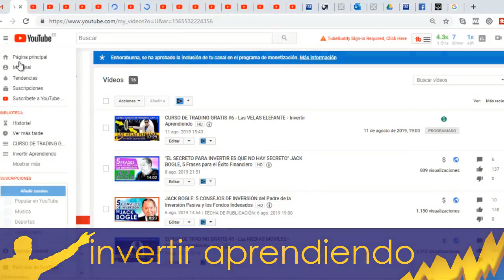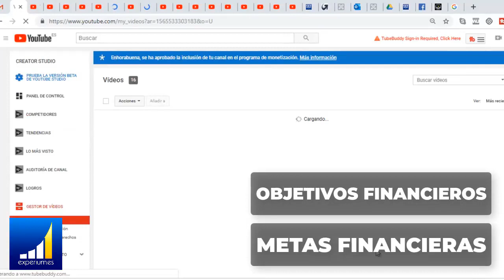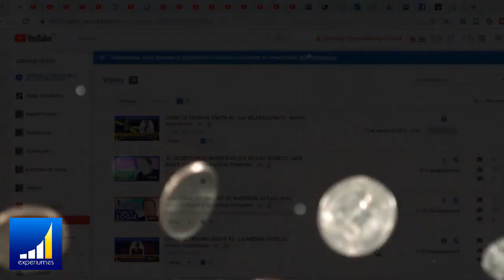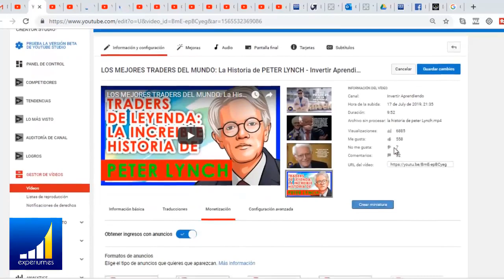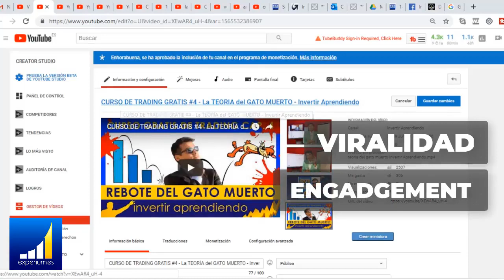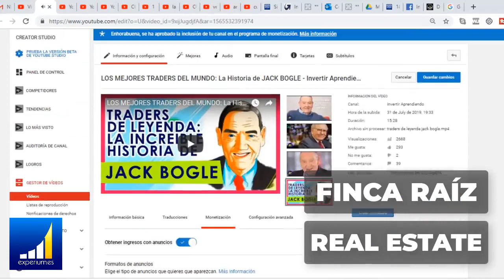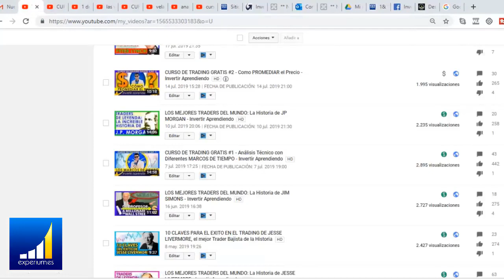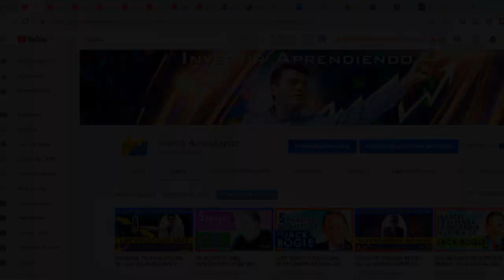Como GANAR DINERO con YOUTUBE paso a paso 2019 (TRUCOS para Crecer Tu Canal)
▼ABRIR▼ CONVERTIR tu canal de YouTube en un negocio para GANAR DINERO EXTRA es realmente muy fácil.  CASO REAL.

// CONECTA CONMIGO //

Vídeos imprescindibles